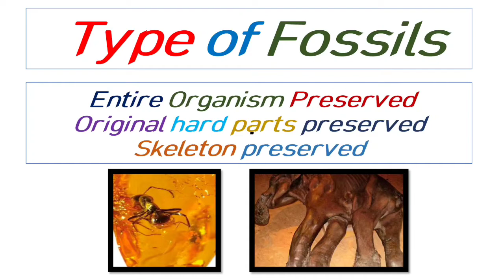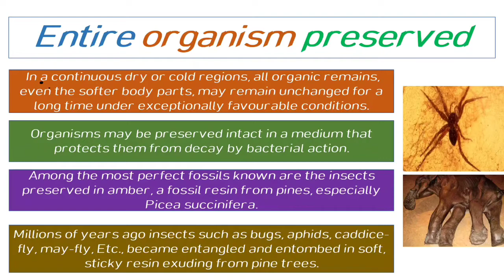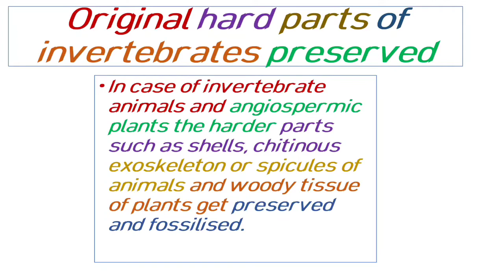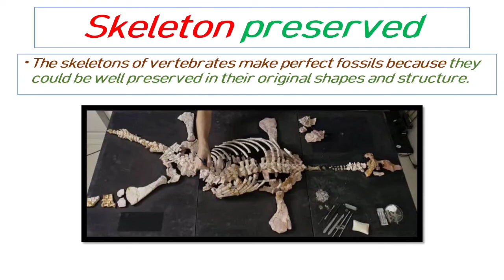Type of fossils / part 1